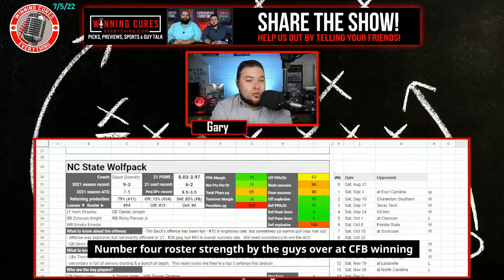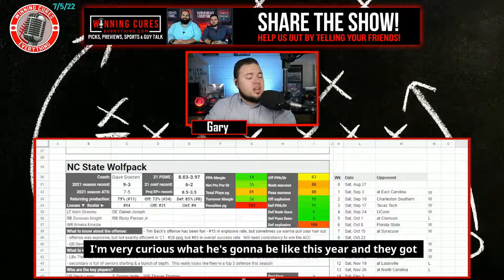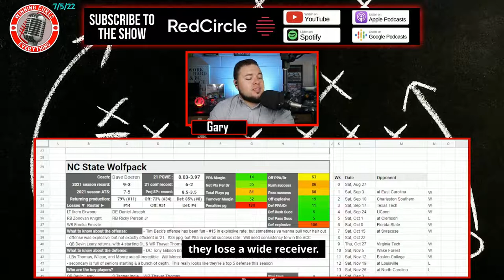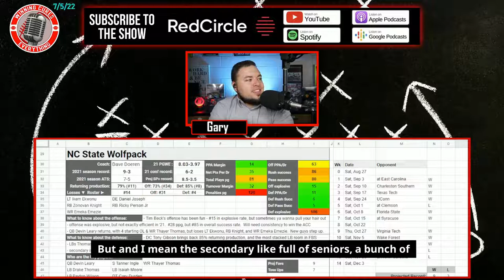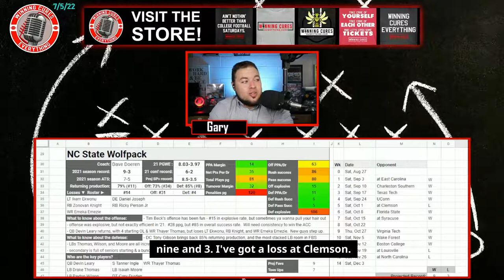NC State Wolfpack 2022 College Football Season Prediction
NC State 2022 College Football Season Predictions & Preview

Gary gives a quick preview & his predictions for the NC State Wolfpack 2022 college football season.  What are the expectations for Coach Dave Doeren’s team this year?  I dive into the keys to the season, returning production & roster strength, what the schedule looks like (along with picks), the regular season win total & odds, what to expect from the offense with QB Devin Leary, how the defense will look, and more!